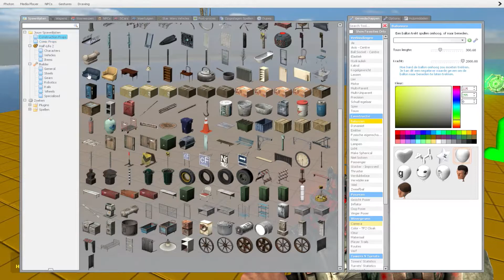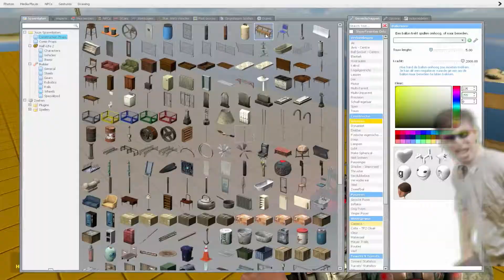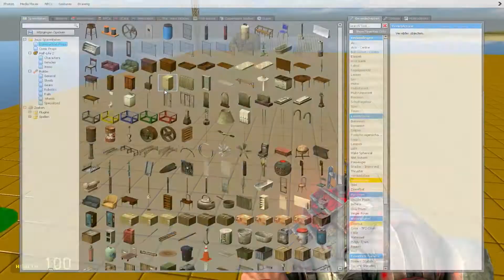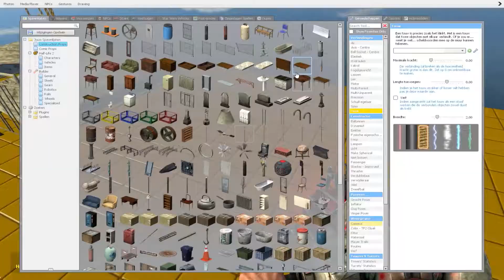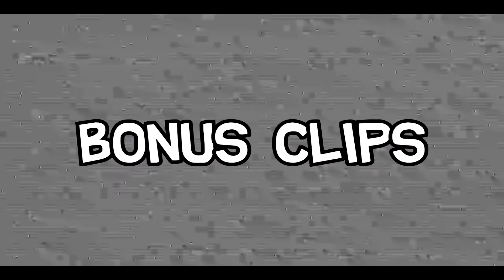Gmod Sandbox Funny Moments - HUIS IN DE LUCHT BOUWEN!? (Nederlands) [Garry's Mod]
Gmod HUIS IN DE LUCHT BOUWEN!? (Nederlands)

We hebben een discord server! Kom hoi zeggen, of speel mee met Youtubers en Streamers!

Nog..

Een fijne dag ;)